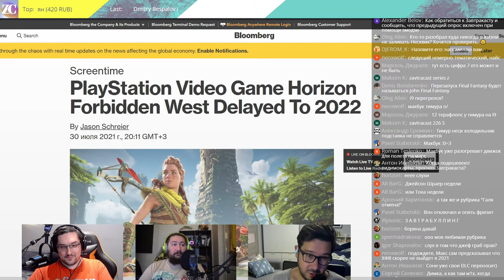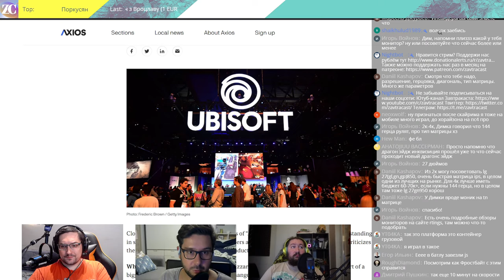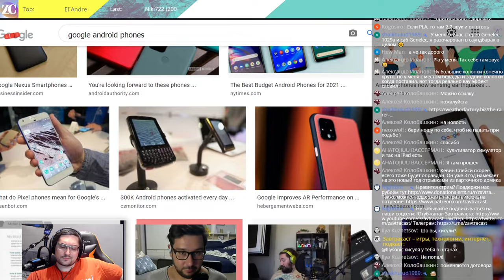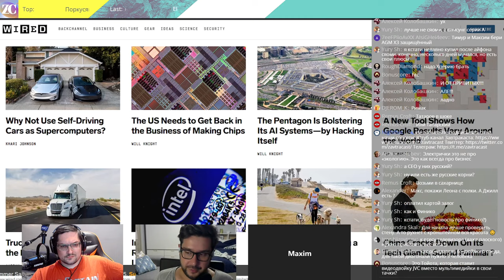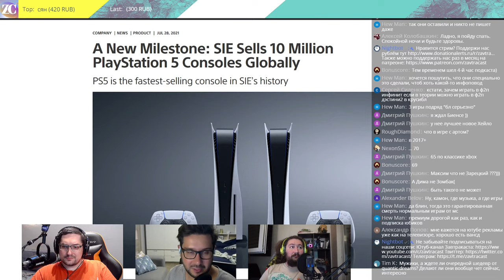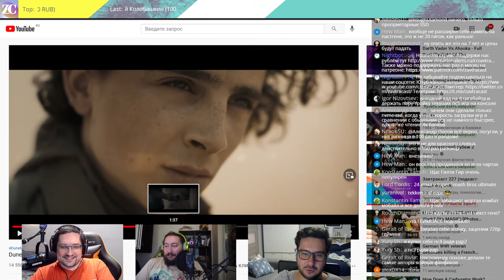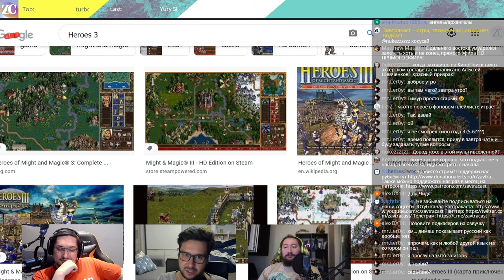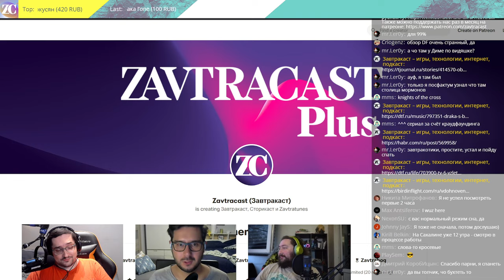Завтракаст 227 (подкаст-видеоверсия)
К вам опять возвращается самый интересный подкаст на свете – Завтракаст. Ну если даже не самый интересный, то уж точно опять самый длинный ;)

Так как нас не было пару недель, то успели обсудить кучу новостей: анонс ремейка Dead Space, как Скарлетт Йоханссон подала в суд на Disney, как жертвы клеветы во времена metoo отвечают обидчикам, анонс Pixel 6, результаты кварталов Sony и Microsoft, а также многое другое!

Если вы хотите поддержать Завтракаст, а также получать наше вечернее шоу ДТКД и нецензурные версии подкаста прямо на вашем iPhone, iPad, Mac, Apple TV и вот этом всем с минимальным количеством телодвижений – подпишитесь :)

Шоуноты
1) СЛУХИ НЕДЕЛИ: Перенос Horizon Forbidden West на 2022 и ивента Playstation на сентябрь, продолжаем гадать на тему Abandoned, EA планирует выпустить Dragon Age в 2023.
2) Как прошла презентация EA, где показали режим Portal для Battlefield 2042 и новый Dead Space.
3) Обсуждаем скандалы и перестановки в Ubisoft и в Activision Blizzard.
4) История о том, как глава Weather Factory, жертва клеветы, решил ответить законными рычагами воздействия
5) Скарлетт Йоханссон подала в суд на Disney, а некоторые звезды кино тоже подумывают.
6) Google обновила политику отслеживания пользователей на Android – объясняем, чем это грозит рынку.
7) Обсуждаем анонс Pixel 6 и Pixel 6 Pro.
8) Производитель электрокаров Nikola обманывал инвесторов.
9) Как Toyota поставила “не на ту лошадь” в электромобилестроении.
10) Microsoft рассказала о фин.результатах игрового подразделения.
11) Обсуждаем бету и утечки сюжета в Halo Infinite.
12) Многие сервисы тестируют удешевленные версии подписок.
13) Sony отчиталась о продажах PS5.
14) Apple обречена, потому что заработала слишком много денег.
15) Обсуждаем финансовый успех Mortal Kombat 11, файтинги и продажи игр этого жанра.
16) В квартальном отчете Take-Two много интересных фактов, но 150 миллионов копий GTAV самый красивый.
17) Games Workshop зачем-то начал бесить своих же фанатов.
18) Рубрика "Смотрим Трейлеры" в которой мы обсуждаем трейлеры "Дюны" Вильнёва, второй сезон сериала "Видеть" и говорим про один единственный скриншот сериала по "Властелину Колец" от Amazon.
19) Дима делится впечатлениями про фильм "Красный призрак".
20) Тимуру не понравился фильм “Красотка на взводе” (Jolt).
21) Дима про фильм "Космический джем: Новое поколение" (Space Jam: A New Legacy) и русский рэп.
22) Тимуру удалось запустить Heroes 3 на Маке.
23) Дима про 4 сезон Castlevania.
24) Максим и Дима обсуждают киберпанк-игру The Ascent.
25) Макс бомбит от Microsoft Flight Simulator (опять!) на сей раз на Xbox.

4) Быстрый взлёт и крушение первого российского развлекательного телеканала ТВ-6
5) Как работает и работает ли "Теория разбитых окон"